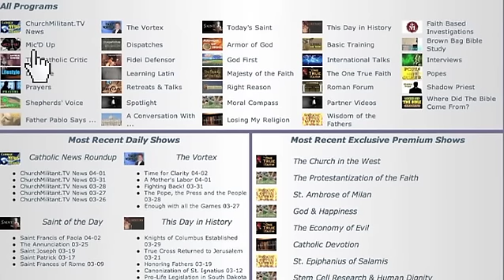Keys To Effective Evangelization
A preview of episode 3 of Baptize All Nations : Keys To Effective Evangelization

This is a free preview of the full episode; to see the full version, sign up for a Premium account today - it's only $10 a month and you get access to hundreds of hours of premium content with new videos been added each week.

Keys To Effective Evangelization : We must baptize all nations - Christ told us what to do, but how can we do it most effectively?